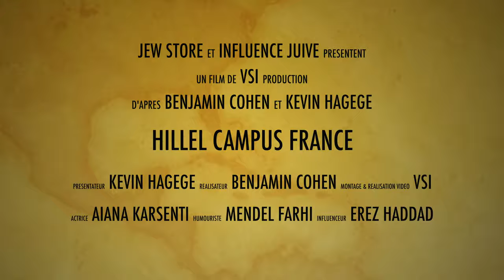Présentation du Loft d'Hilel Campus par JewStore - Influence Juive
Le loft Hilel Campus, un lieu pour la jeunesse juive à Paris
Association Hilel Campus France
- Évènements pour les 18-30 ans
- Collocations pour les étudiants juifs à Paris et à Marseille

Caméraman : Benjamin cohen / entreprise : VSI
Projet vidéo de JewStore - Influence Juive pour Hilel Campus

Avec la participation de Aiana Karsenti, Mendel Farhi (Mendool), Erez Haddad et Kevin Hagege